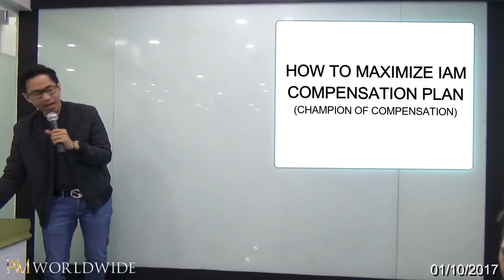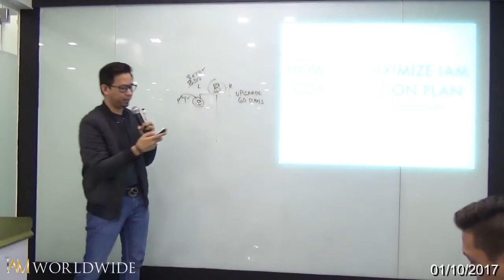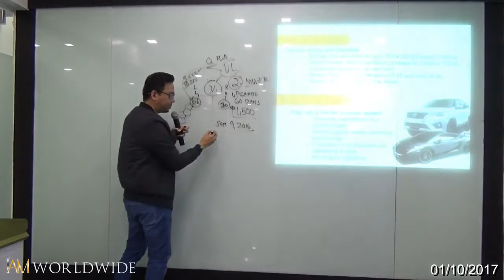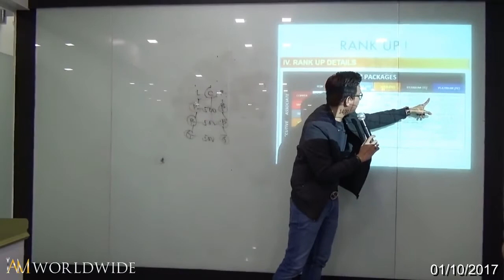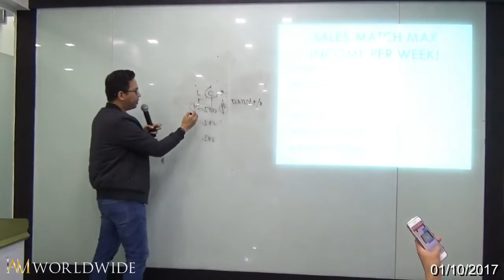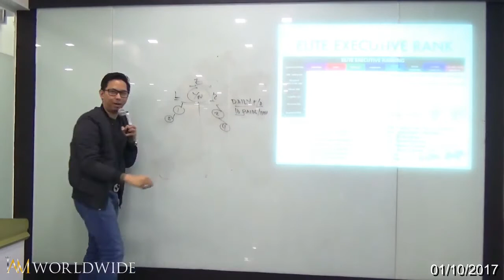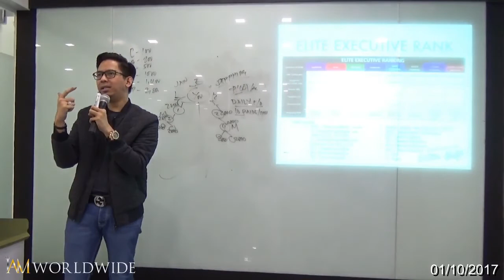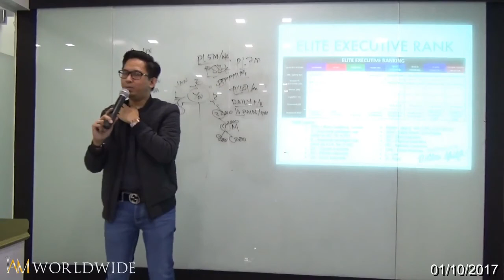How To Maximize IAMWW's Compensation Plan 01